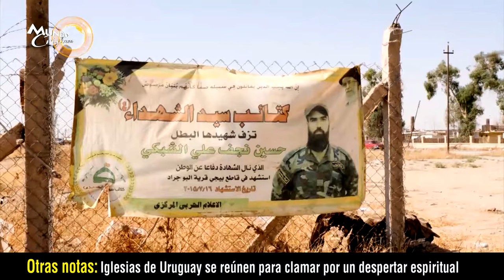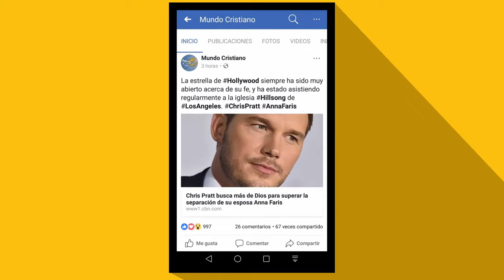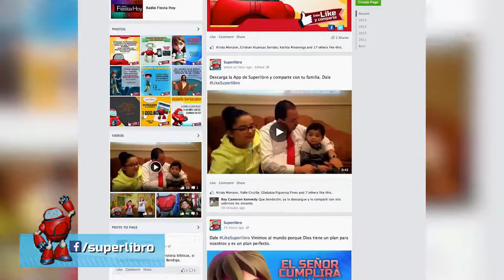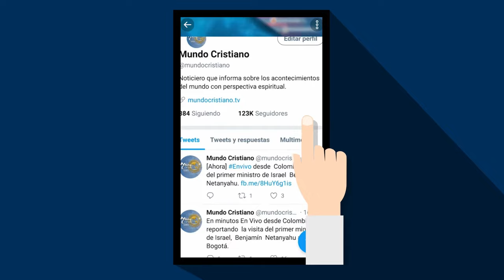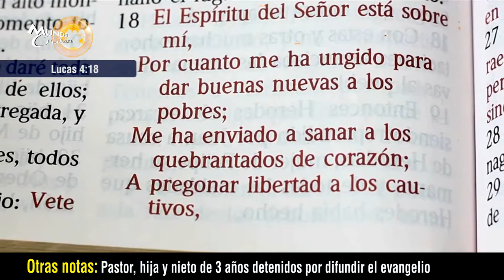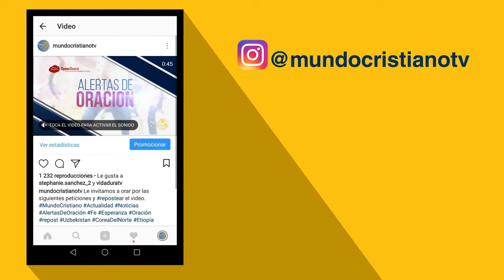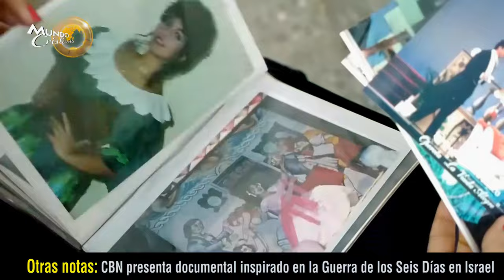Ecuatorianos marchan en defensa de la familia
El Frente en defensa de la familia congregó a miles durante la marcha ConMisHijosNoTeMetas celebrada en Ecuador en contra de la ideología de género.